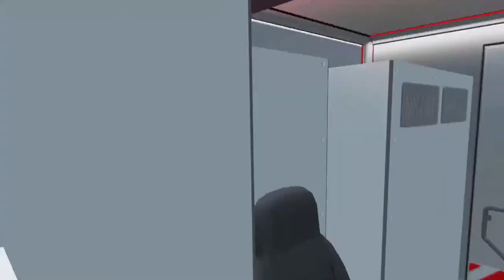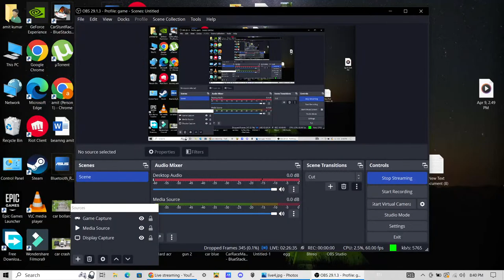Car Game | Double Flatbed Trailer Truck vs Bollard vs Chain BeamNG Drive Live Stream 4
Game Information : BeamNG.drive is a realistic, immersive driving game offering near-limitless possibilities. Our soft-body physics engine simulates every component of a vehicle in real time, resulting in realistic, dynamic behavior. The driving feel is authentic and visceral, and crashes are realistic and violent; yet the physics are accessible enough to drive with a keyboard or gamepad while still being authentic with a full racing wheel with uncompromising realism. Environments and vehicles in BNG drive are hand-crafted with passionate attention to detail. With years of meticulous design, research, and experience, we authentically recreate the feeling and excitement of real world driving.